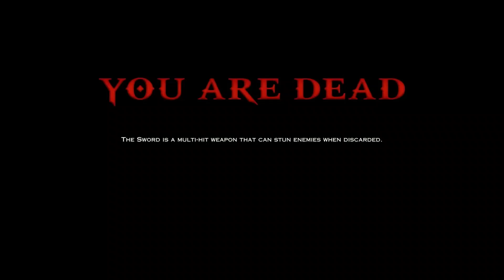God of war ascension: Part 33 DEATH ROOM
This is getting real tough good thing I know how to dodge!